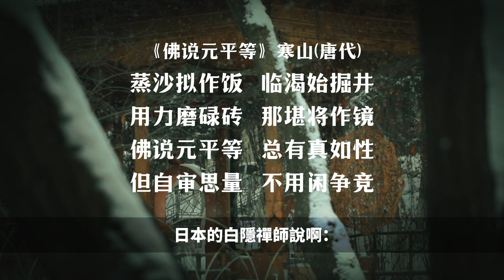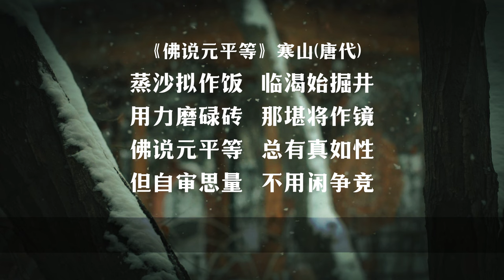禅诗如何触动你的心灵？寒山子如何用禅诗启迪生活？《佛說元平等》-寒山（唐代）【04/13佛教詩詞】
《佛說元平等》-寒山（唐代）【04/13佛教詩詞】